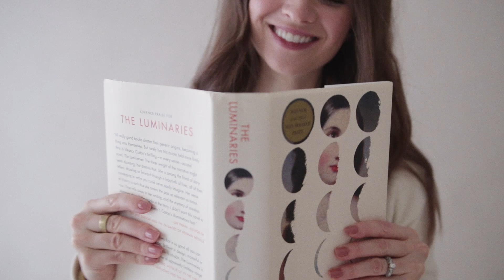September Favorites 2018 & Giveaway! | Dearly Bethany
How to Enter:
2. Leave you handle (so I can DM you if you win) in the comments with one of your favorite things this month. I’d love to hear! I will ship it worldwide.

// Favorites //
KOTN Sweater
Stutterheim Raincoat
Adidas Sneakers
Girlfriend Collective Bra - Small
Girlfriend Collective Leggings - Small
Girlfriend Collective Wrap Top - XS
Kate Somerville Moisterizer
Cinnamon Broomsticks minis
The Luminaries Book
The Miniaturist TV Show

// More about Girlfriend Collective //
Bra and Legging made from recycled post consumer water bottles. The Wrap top is made from waste produced by the cotton industry and 100% biodegradable, requires 682 fewer gallons of water to create than a traditional cotton t-shirt. To offset any water used in manufacturing process, GF donates 10% of net proceeds from the Cupro Collection to Charity Water to make water accessible for all. Hypoallergenic, anti-static, and helps regulate body temperature. All Girlfriend Collective pieces are made in an SA8000-certified factory that guarantees fair wages, no forced or child labor, and a safe and healthy work environment.